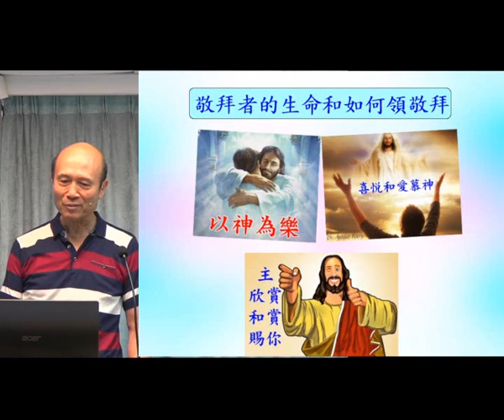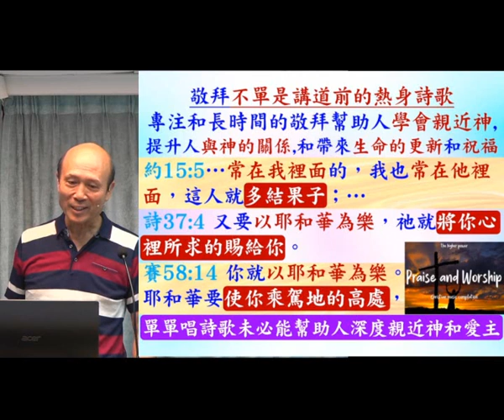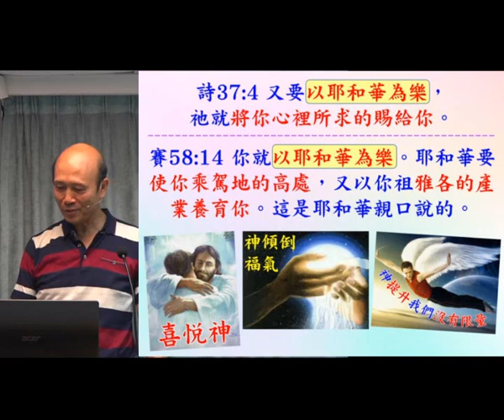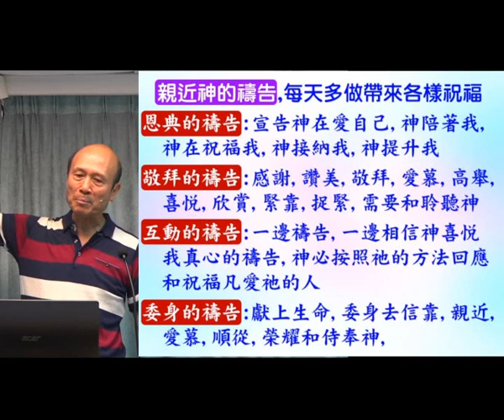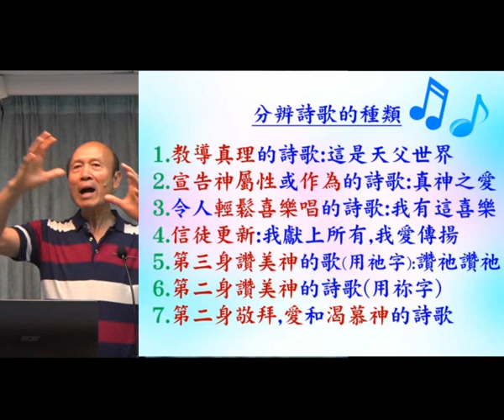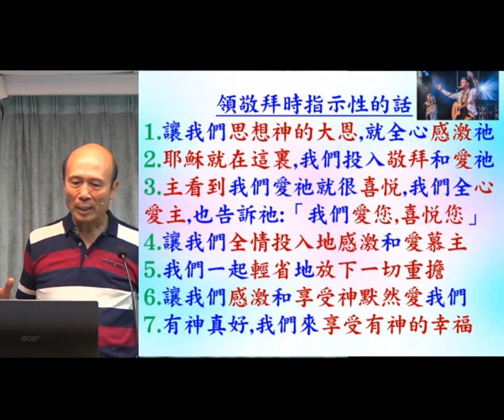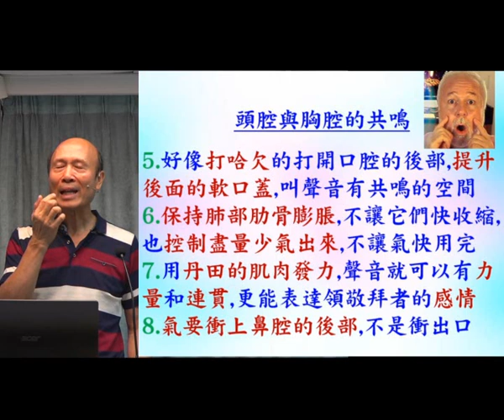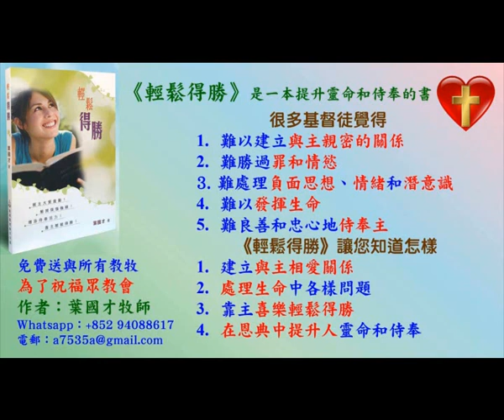敬拜者的生命和如何領敬拜 2023.07.16 葉牧師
敬拜者的生命和如何領敬拜

1. 與主的關係：怎樣建立與主相愛的關係，怎樣從主的愛得力，怎樣深信神的供應和計劃。
2. 處理生命：怎樣不被人、罪、負面思想情緒和潛意識、婚姻和生活的問題、和侍奉的問題影響。
3. 進入不同層次的侍奉：侍奉可以由簡單的生活見證，到建立別人的靈命，或進入策略性的侍奉。

《輕鬆得勝》的特色：
1. 一目了然：簡單知道怎樣處理和發揮生命。
2. 有實際可行的方法：我和很多人曾20年實際地應用。
3. 可以輕鬆喜樂地得勝：可以在恩典中輕鬆喜樂地處理任何問題，不需要在壓力下成長。因為耶穌的軛是容易的，而神喜悅我們任何真心的努力。
4. 活出《輕鬆得勝》並不太難：處理和發揮生命並不是遙不可及。
請肯定戶口名字是：Global Fire Missions Ministries Limited.